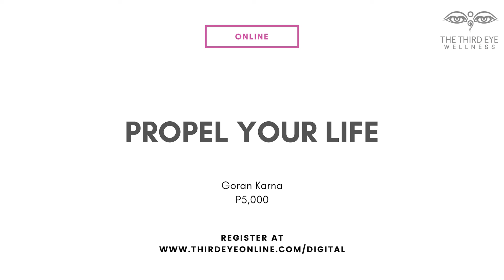Propel Your Life by Goran Karna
Do you often catch yourself feeling stagnant, feeling like you can't find ways meet progress in life? Staying stuck might lose opportunities for you to flourish in your sense of self, love, relationships, career, and even finance.

PROPEL YOUR LIFE! This webinar will uplift and remind you of just how worthy of love and abundance you are. With the proper tools and techniques taught in this class, you can achieve our goals and manifestations to move forward in life.
Remember, you are good enough!